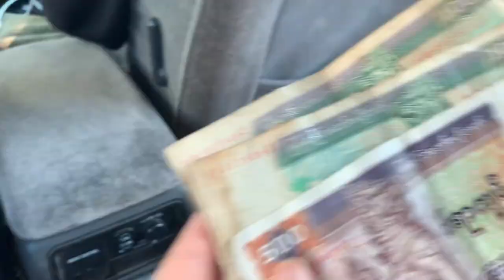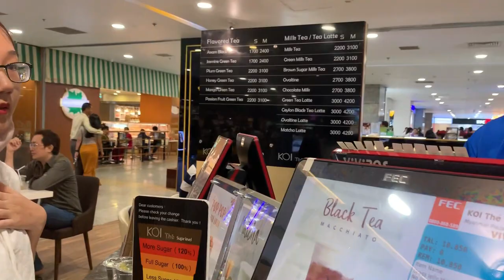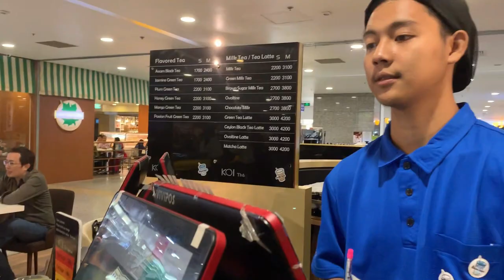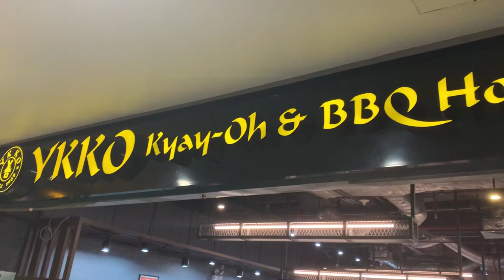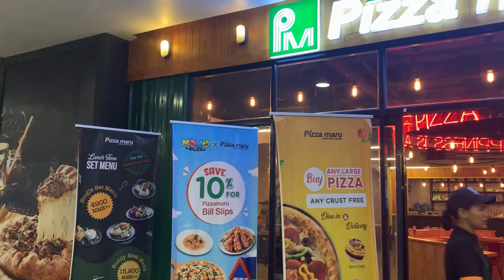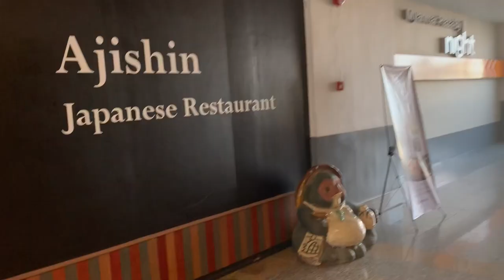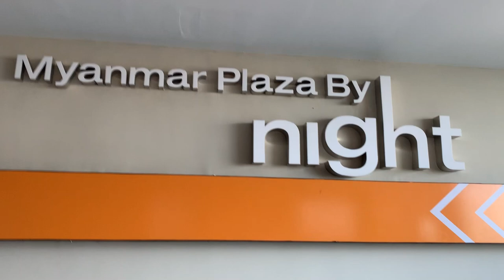Hoàng Anh Gia Lai Group đầu tư gì ở Myanmar: Myanmar Plaza |Hương Myanmar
Hey các bạn,
nếu các bạn đến Yangon - Myanmar, thì đừng quên ghé thăm 1 trong những công trình đã trở thành niềm tự hào của người Việt tại Myanmar nhé, :)
một trong những tổ hợp Trung tâm thương mại và cao ốc văn phòng đầu tiền ở Myanmar sau khi đất nước chùa vàng mở cửa.
hơn thế khi đến đây bạn có thể dễ ràng tìm được nhà hàng ăn uống đa rạng và mua sắm quà cho người thân khi trở về Việt Nam.:)